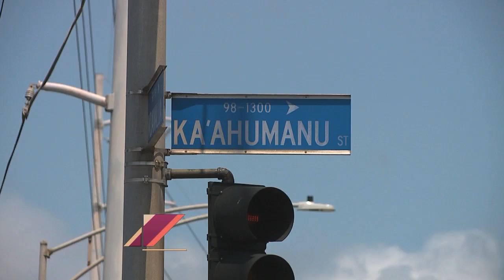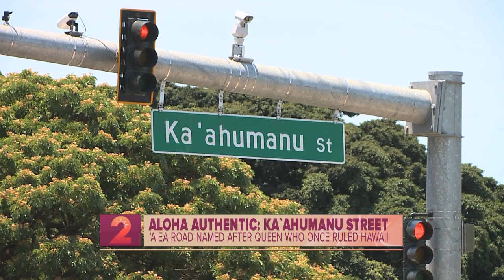Kaʻahumanu St.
We visit a commonly used street in the ahupuaʻa of ʻAiea to talk about a King Kamehameha's favorite wife, Queen Kaʻahumanu, also considered one of the most dominant wahine in Hawaiʻi's history.